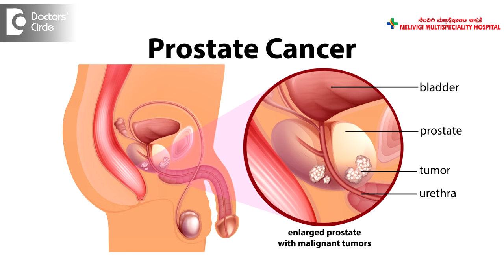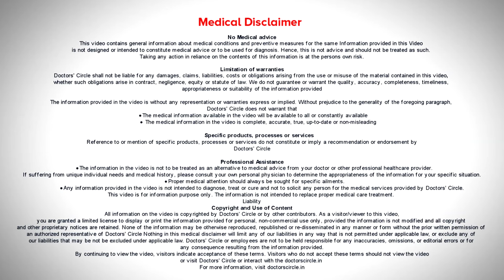Cant Pass Urine - Know Why ? RETENTION or BLOCKAGE OF URINE - Dr. Girish Nelivigi |Doctors' Circle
Today I will be talking on a very common condition that affects both the males and the females but mostly males . It is retention of urine or blockage to the passage of urine. As I told this almost always occurs in the males but rarely in the females also. So what happens if there is a blockage to the flow of urine? The patient tries to pass urine but cannot pass urine the bladder is full of urine and when he cannot pass urine this causes a lot of discomfort and later on severe pain in the lower part of the abdomen. What are the causes for blockage of urine? The commonest cause of blockage of urine is enlargement of the prostate. This occurs in elderly males usually above the age of 60 or more and the patient may have some history of overflow of urine or some urinary symptoms, which one day progresses to blockage your urine. So the patient is brought to the emergency room where the doctor finds that there is a swelling of the urinary bladder because of urine. The other causes for blockage of urine are narrowing of the urethral cord or stricture of the urethra or other blockages because of stone in urethra. Another less common cause for blockage of urethra or blockage of urine is due to a problem in the bladder called a hypotonic bladder or a neurogenic bladder. There are various terminologies this occurs when the bladder is unable to contract to expel the urine . However many of these conditions like neurogenic bladder result in painless blockage of urine. Even in diabetes sometimes there could be painless blockage of urine the treatment for blockage of urine is the same irrespective of the causes catheter is inserted in the urinary bladder and the urine is removed this gives immediate and dramatic response to the patient and the pain is relieved and the doctor keeps the catheter in the bladder and depending on the condition he prescribes some medicine, keeps a catheter for a few days and may remove the catheter and see what happens. The next course of action after removal of the catheter depends on the cause of the retention of urine . If it is prostate it is treated if it is because of stricture, that has to be treated, if it is because of any problem in the bladder that has to be separately addressed. So retention of urine is an emergency. The patient frequently comes to the emergency room of the hospital and it has to be diagnosed and treated.